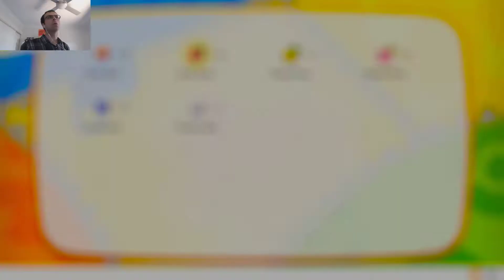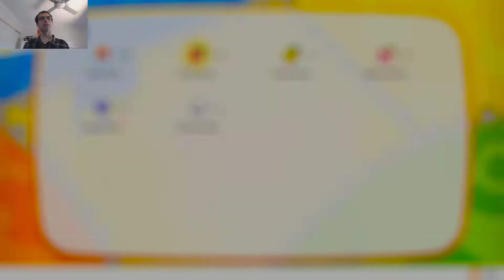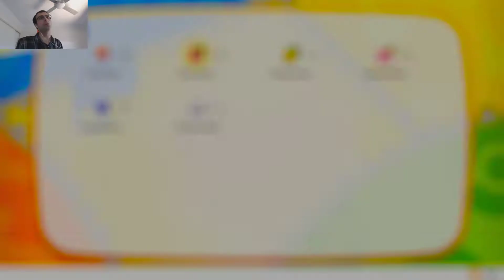Pokémon: Let's Go, Pikachu! - Playthrough - #7 - "Look At All The Doggos!"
Welcome back to Let's Go, Pikachu! Today I attempt to catch some Pokémon so I can get Charmander and Squirtle! I end up catching a lot of other Pokémon that are not Squirtle or Charmander...